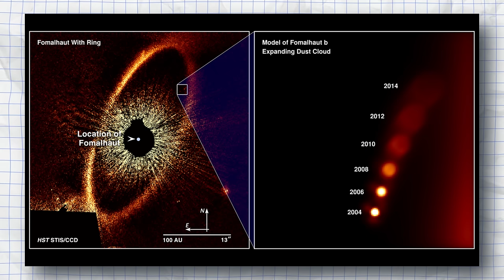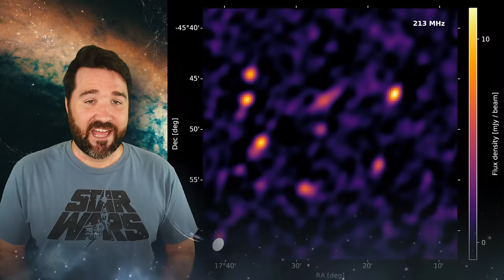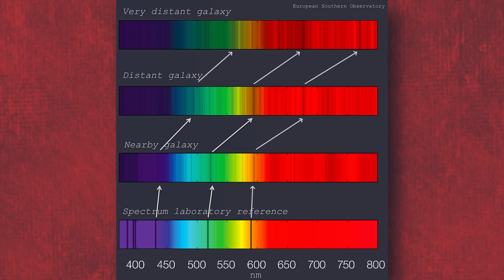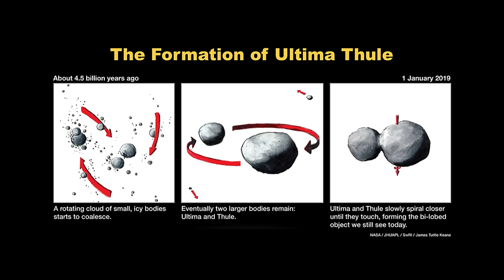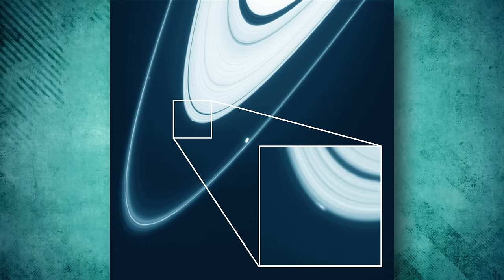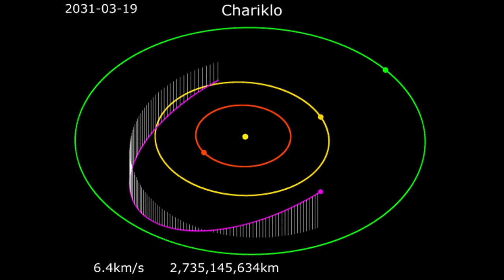25 Strangest Things Scientists Have Discovered In Space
Discover the 25 Strangest Things in Space - from Hell planet to space jellyfish!

Embark on an extraordinary journey through the cosmos as we unveil the 25 Strangest Things Scientists Have Discovered In Space! From the eerie "hell planet" with rock rain to the mysterious space jellyfish and the enigmatic Planet Nine, join us for a mind-bending exploration of the universe's most peculiar phenomena. Get ready to be captivated by the wonders that lie beyond our atmosphere – the bizarre, the unexplained, and the downright astonishing!

Chapters:
0:00 - Intro
0:37 - The Hell Planet
1:28 - The Planet That Never Was
2:13 - The Whirlpool Galaxy
2:47 - The Martian Spoon
3:20 - Saturn’s Hexagon
4:04 - The MoonMoon
4:40 - The Traveller - ‘Oumuamua
5:35 - The USS Jellyfish
6:10 - The Oort Cloud
6:55 - Stephan's Quintet of Galaxies
7:59 - The Jack-O'-Lantern Face In The Sun
8:25 - The Solar Starship Enterprise
9:01 - Pluto’s Slug
9:32 - The Hippo Asteroid
10:15 - Ultima Thule - The Snowman
11:12 - The Space Butterfly
11:58 - Space’s Bermuda Triangle
12:48 - Planet 9
13:33 - Saturn's Mystery Moon - Peggy
14:15 - The Alcohol-Spewing Comet
14:59 - Life Near Jupiter?
15:36 - The Moon Mystery
16:12 - The CO2 Outside Our Solar System
16:51 - The Water On The Moon
17:42 - The Centaur And Its Rings